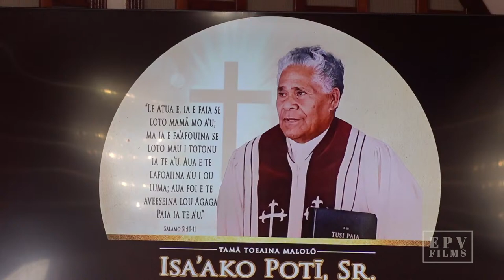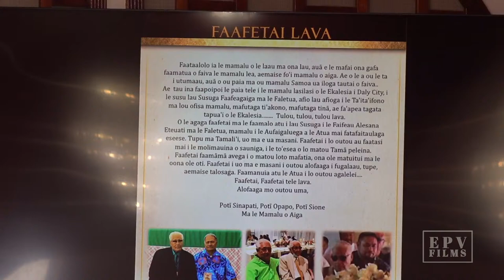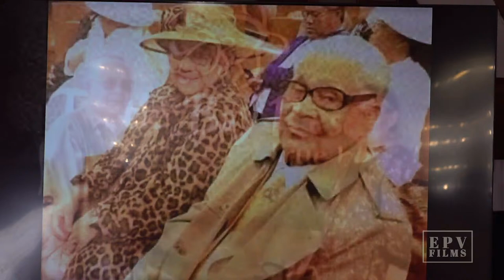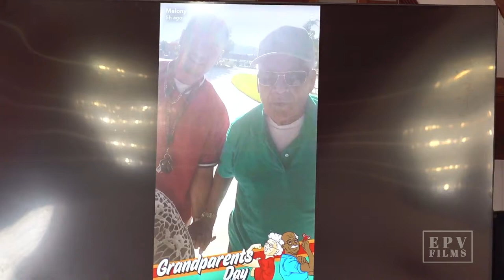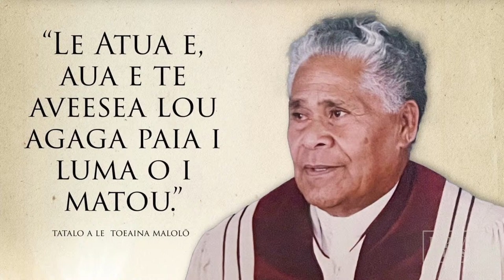DAY 3 Celebration of Life: Elder Rev. Isa’ako Potī, Sr. San Francisco CA. USA